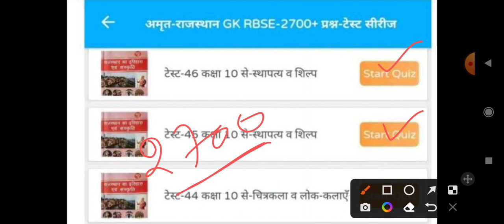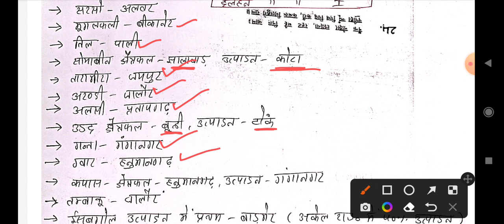REET Mains Exam / राजस्थान की फसलें / The Learner point / shortvideo / rajasthan_gk /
तृतीय श्रेणी सामान्य टेस्ट सीरीज के लिए चेक करें यस गुरु ऐप

टेस्ट की डायरेक्ट Link

App Link

Rajasthan gk old paper book
Rajasthan 3rd grade ke liye book
RMSSB old paper book
Rpsc old paper book
Rajasthan exam review book
Rajasthan gk old paper question
Rajasthan Grade 3rd Gk book
Rajasthan gk book for 3rd grade teacher exam
Rajasthan gk book for police
Rajasthan gk book for patwar,
Rajasthan gk book for SI Exam
Reet main exam ke liye gk ki best book,
Reet main exam GK ki book konsi acchi h

bestbooksforrajasthan3rdgrademainpaper
3rd grade sst ke liye book,
3rd grade sst book, reetmainsexamkitaiyarikaisekare reetmainexamrajasthancurrentaffairs reetmainsexampaper1 reetmainexamlevel1 reetmainexampreparation reetmainexampaper2 reetmainexamlevel2 reetmainexamimportantques विस्तृत सेलेबस से हमें क्या व कितना पढ़ना है ★ 3rd ग्रेड सेलेबस जारी ★3rd grade rajasthan GK Syllabus 3rd ग्रेड मुख्य परीक्षा सेलेबस जारी ★ reet 2nd paper syllabus ◆ reet main exam syllabus REET Mains - शिक्षक भर्ती परीक्षा की तैयारी कैसे करें ? कौनसी बुक्स पढ़ें ? शिक्षक भर्ती परीक्षा ग्रेड 3rd | तैयारी की रणनीति | शिक्षक बनना तय | reet mains exam ki taiyari kaise kare||reet main exam syllabus 2022 REET Mains 2022 विस्तृत Syllabus जारी ◆ 3rd Grade Syllabus 2022 ◆ REET Mains Latest New

the Learner Point YouTube
the Learner Point gk
the Learner Point YouTube psychology
the Learner Point sst .